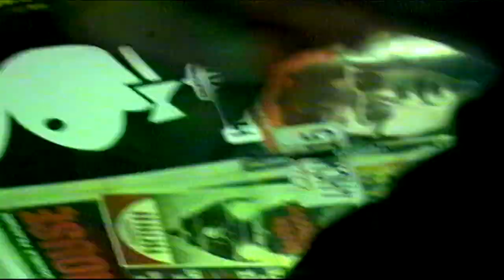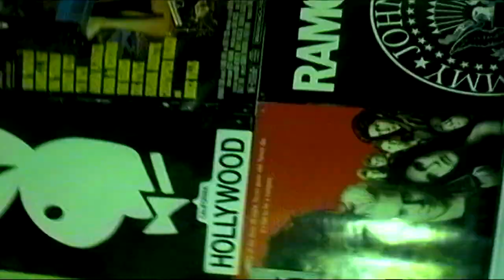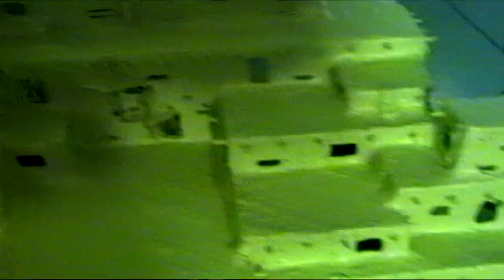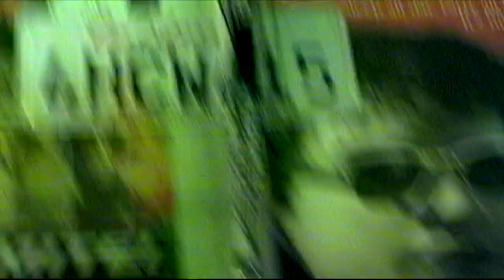TAPE 090 | Live JAM Recording Session 2008 | LOST PINK BEAM | Music by: SAUCERMAN